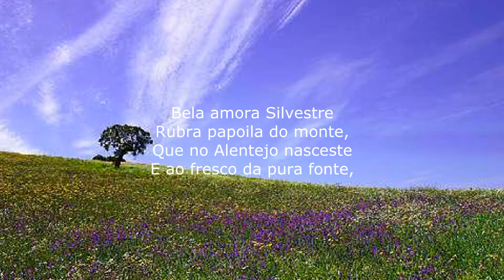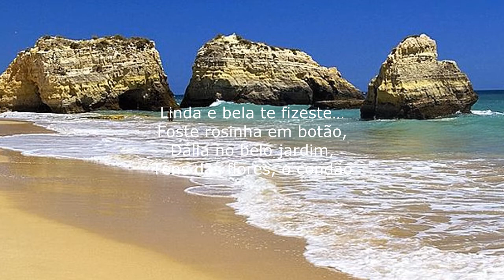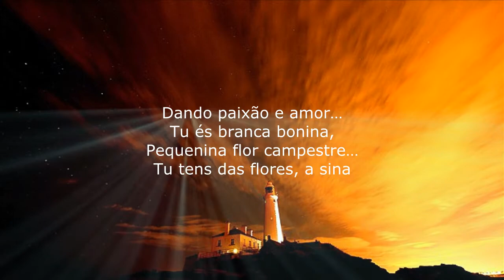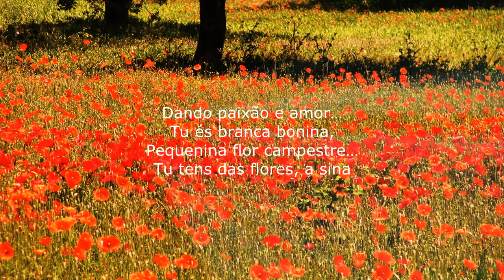017 - António Teixeira [Originais 2014] BELA AMORA SILVESTRE- dedicado a Helena Silvestre, por..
Midi, Pautas, letra etc. encontra no link a seguir (acesso gratuito)
BELA AMORA SILVESTRE, poema de Luís Francisco Chaínho dedicado a Helena Silvestre
Música António Teixeira
Realização António Teixeira